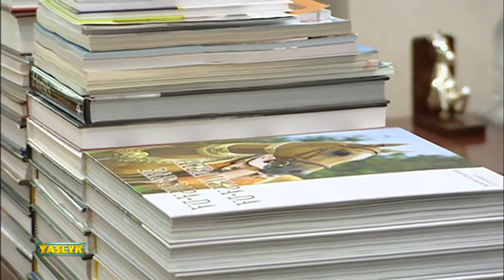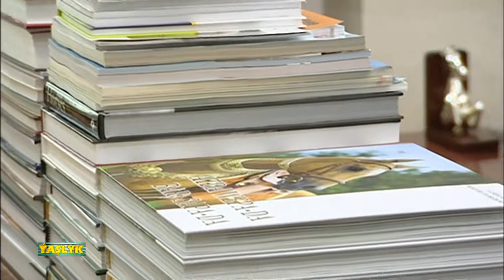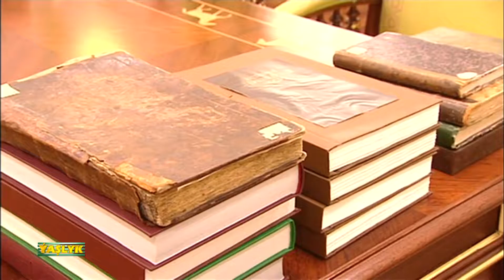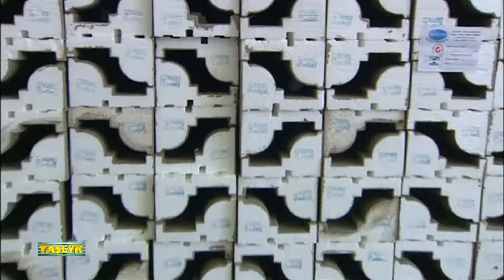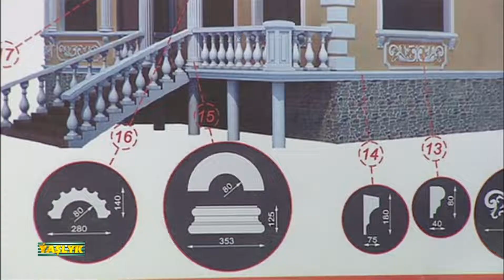Watan Habarlary 09.08.2020